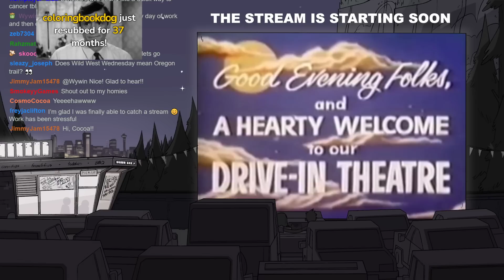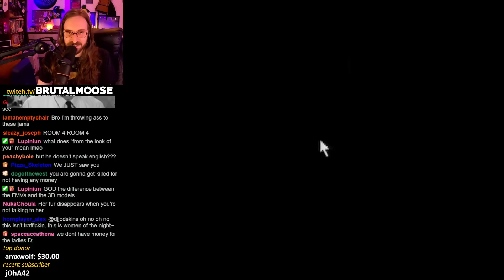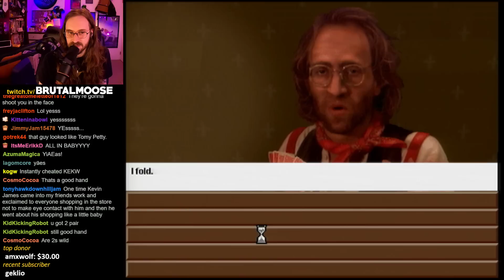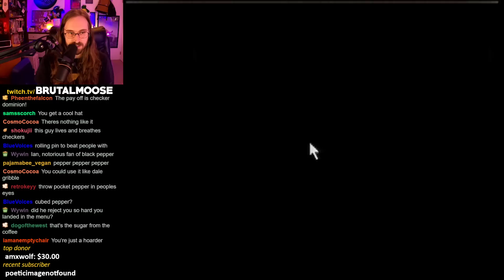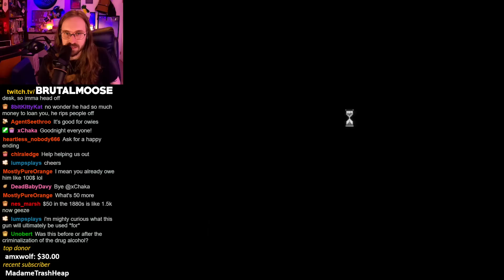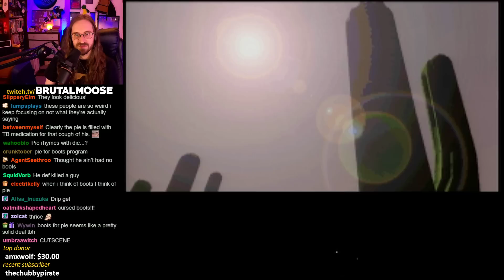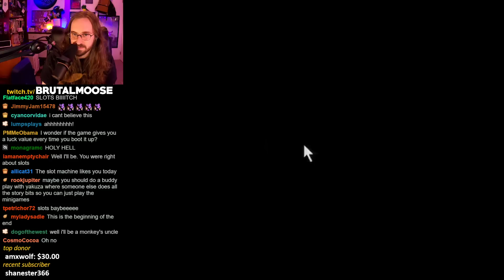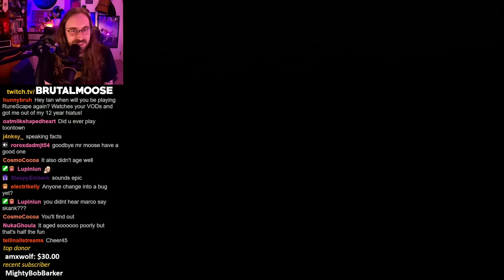Welcome to the Wired West | DUST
recorded live on 3.3.23
▼Stream Guide▼
0:00 - StartUp
5:45 - Stream Start
14:28 - DUST: A Tale of the Wired West
54:52 - Blackjack
1:02:15 - Gameplay
1:08:37 - Gambling & Loans from Help
1:29:42 - Gameplay
1:42:46 - Intermission
1:45:07 - Gameplay
2:17:59 - Reading the Newspaper
2:23:51 - Gameplay
3:02:36 - Shooting Range
3:11:00 - Gameplay
3:27:11 - Gambling
4:06:16 - Gameplay